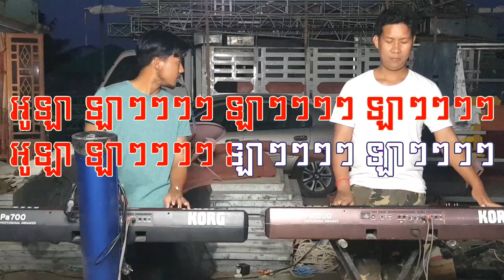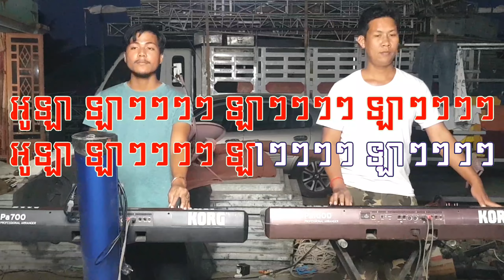យប់នេះខ្ញុំចង់ញាំស្រា ភ្លេងសុទ្ធ(ស្រី) karaoke 🎤 By យ៉ាងខ្លងតន្ត្រីភ្លេងសុទ្ធ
Note: This video and Music are belong to យ៉ាងខ្លងតន្ត្រី and do not allow anyone to upload again in their channel youtube or other channel.Thank for support and cooperation. COPYRIGHT

បទ ÷ យប់នេះខ្ញុំចង់ញ៉ាំស្រា

👉ជាបទមរតកដើម ហើយពួកយើងយកមកបង្ហាញឡើងវិញដោយលេងជាមួយឧបករណ៏ Korg នឹង អកកាដង់។
👉ពួកយើងមិនមែនជាផលិតកម្មទេគឺគ្រាន់តែចង់បង្ហាញអំពីភ្លេងអកកាដង់ តែប៉ុណ្ណោះដោយពួកយើងគ្រាន់តែបញ្ចូលអ្នកចំរៀងដើម្បីបង្កើតបរិយាកាសអោយកាន់តែសប្បាយរីករាយមួយកំរិតទៀត។

☎️☎️📣📣សំរាប់ពត៌មានលំអិតអាចធ្វើការទាក់ទងដោយផ្ទាល់មក យ៉ាងខ្លងតន្ត្រី ដែលមានលេខទូរស័ព្ទដូចខាងក្រោម៖

🖒🖒សូមទទួលយកនៅអ្វីដែលថ្មី, ប្លែក, បច្ចេកវិជ្ជា, ងាយស្រួលនិងភាពទាន់សម័យ។សូមអរគុណសំរាប់ការគាំទ្រ យ៉ាងខ្លងតន្ត្រី.

🎤🎤អរគុណច្រើន 🎼🎼🎤🎤